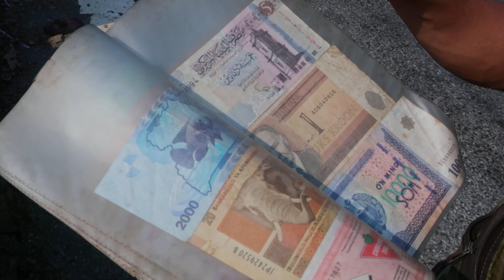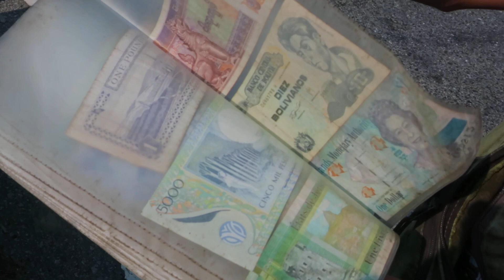Shelly, a CURRENCY COLLECTOR (41 countries) | Lang Co Beach, VIETNAM || Travel Documentary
We were on our way from Danang to Hue and stopped at a viewpoint with a backdrop of Lang Co Beach to experience its surreal nature.

A man by name Shelly, who lives in Lang Co Beach and sells souvenirs to tourists, approached me and showed his deep interest in collecting currencies of the world. When we met him he had currencies of 41 countries which took him 11 years to collect. I felt like making a short documentary about him and his interest to showcase to you all.

I purchased a set of photographs which showcases rural Vietnam. My friend, as a token of respect, gave him a currency of our country - India. If you meet him please give him a currency of your country and buy a souvenir from him.

I have avoided captions as they take your eyes away from the real deal.
Countries in the order as said by Shelly:
Algeria
Brunei
Turkey
Russia
Croatia
Vietnam
Mexico
Philippines
Qatar
Myanmar
Laos
India
Kenya
Macau
Romania
Egypt
Uganda
South Africa
Canada
Libya
Estonia
Uzbekistan
Nepal
Ukraine
Indonesia
Saudi Arabia
China
Bhutan
Brazil
UAE
Isle of man
Colombia
Jersey
Myanmar
Bolivia
Cayman Islands
Argentina
Hungary
Scotland
Mauritius
Peru
Malagasy Ariary

Q: Where I get the Beautiful Music from?

Shot using G9X Markii (handheld)
Edited using Da Vinci Resolve 16